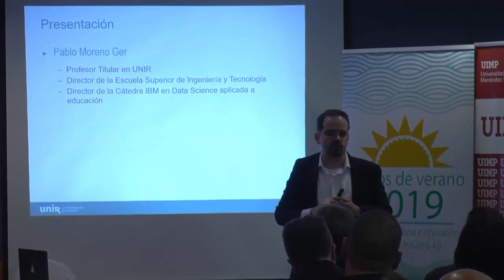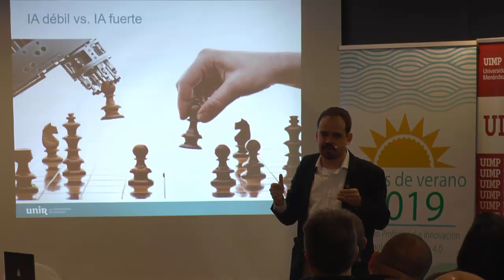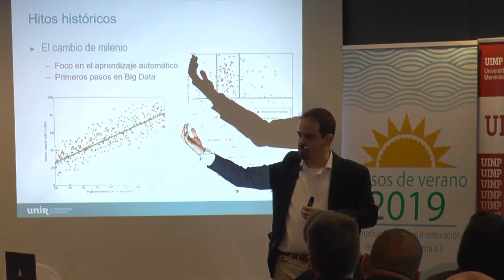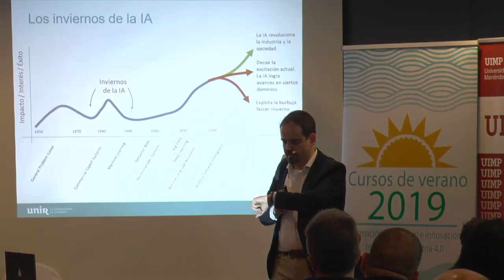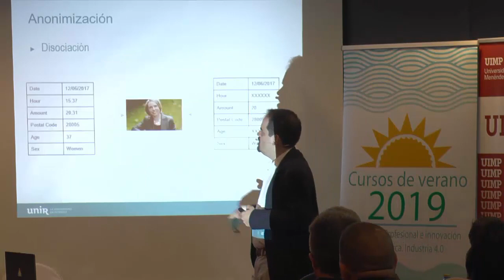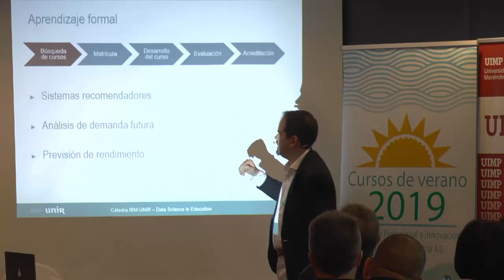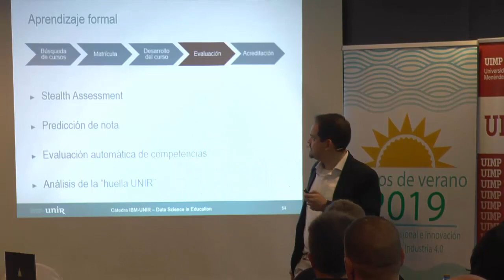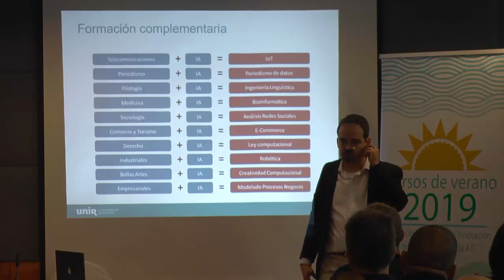5 Inteligencia artificial en el ámbito educativo: presente y futuro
Ponente: Pablo Moreno Ger